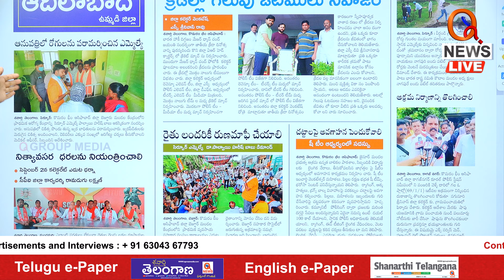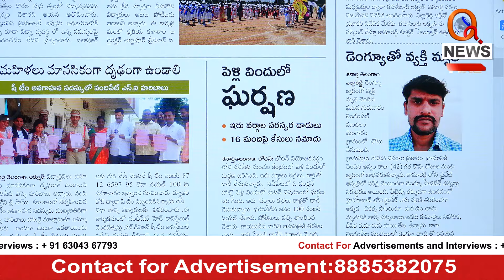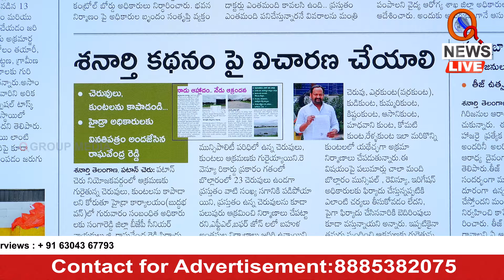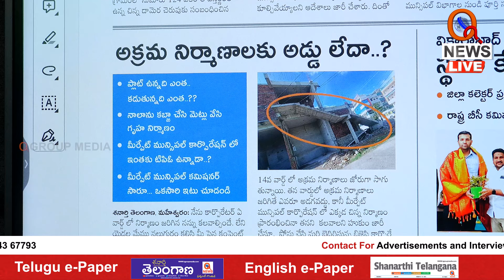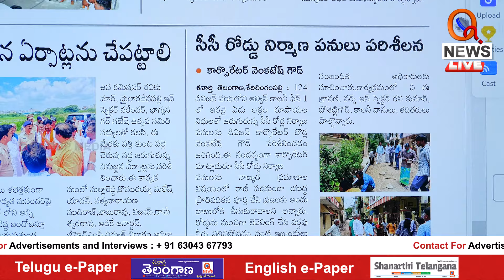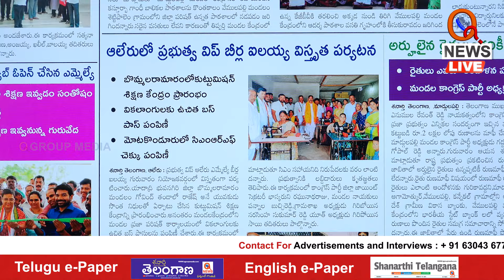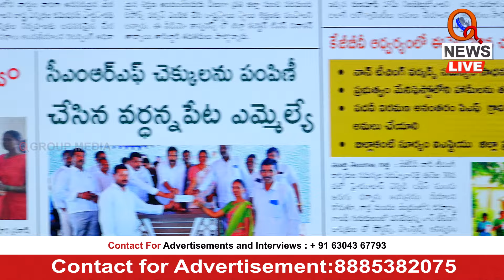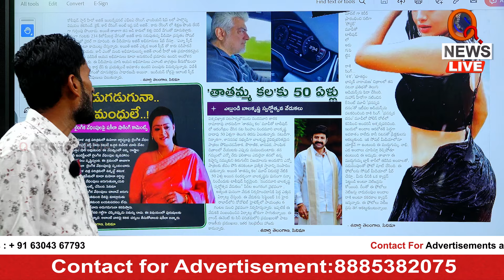శనార్తి తెలంగాణ డిస్టిక్ ఎడిషన్ 30-08-2024 | Shanarthi Telangana District Edition I Shanarthi